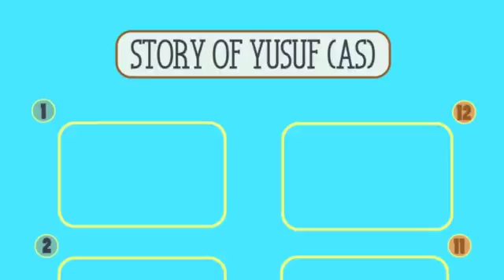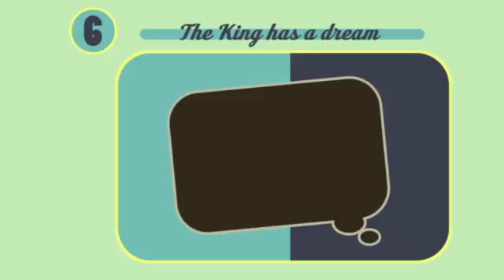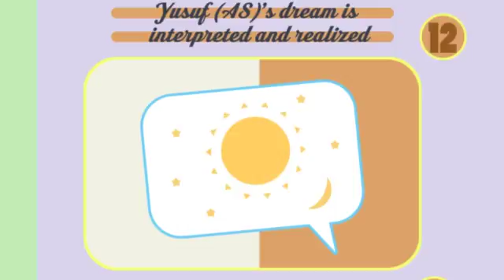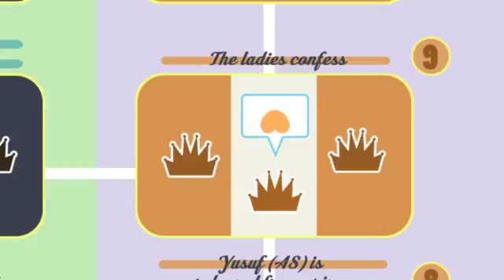Story of Prophet Yousaf AS Joseph in Holy Qu'ran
Prophet Joseph pbuh in the Holy Qu'ran

Uploaded from WhatsApp